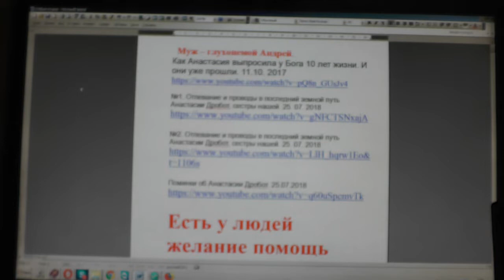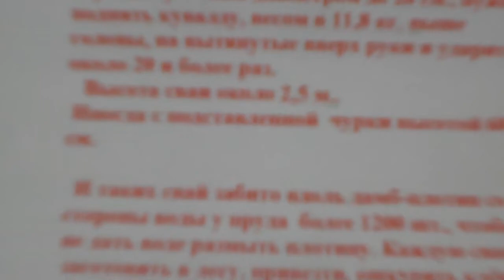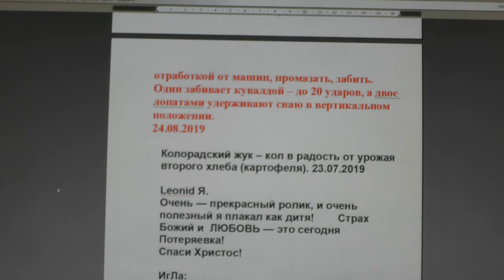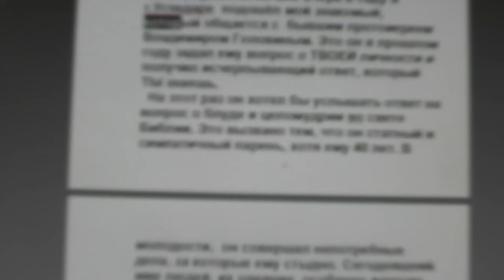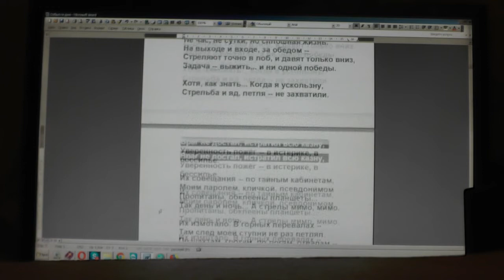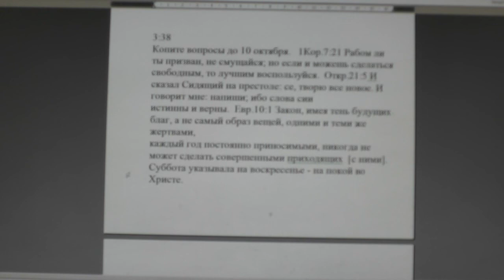№1316. События дня. Фил. 4:6 Не заботьтесь ни о чём, но... 24. 07. 2019